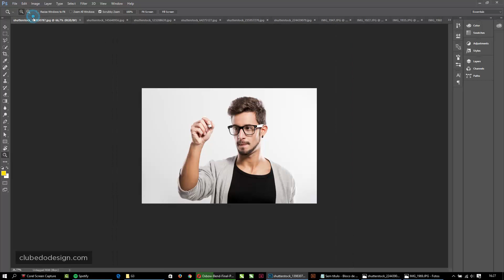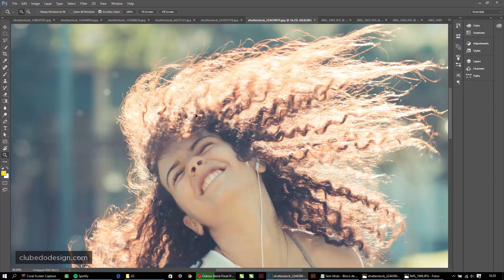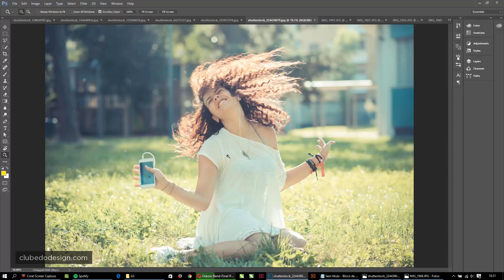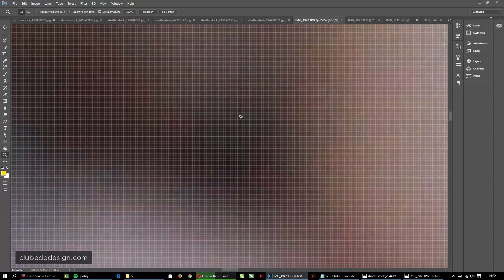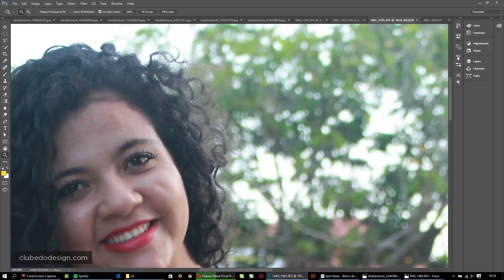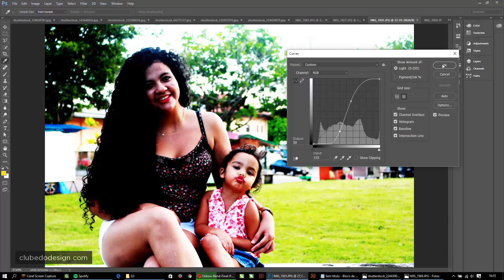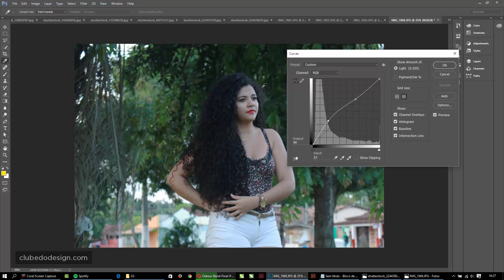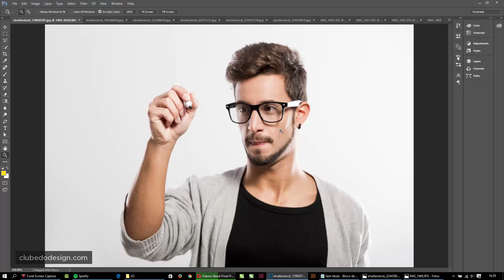Posso editar qualquer tipo de foto no Photoshop?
Editar qualquer tipo de foto e deixá-la com aquele recorte ou acabamento profissionais é o sonho de muita gente. Infelizmente, a realidade é um pouco diferente, e é sobre isso que eu vou falar neste vídeo.

Uma fotografia precisa ser planejada para a edição, só assim você conseguirá extrair o máximo do Photoshop no processo de edição, seja na pós-produção, remoção de fundos, seleção de cabelos ou criação de fusões mais complexas.

Quando você fotografar, deve ter em mente o seguinte: Qual a finalidade desta foto? Que tipo de edição vou fazer nela? Qual o resultado final esperado?

Só com planejamento você conseguirá uma bela imagem preparada para edição, e irá produzir resultados profissionais.

Legendas em português disponíveis. Ative nas configurações do player.